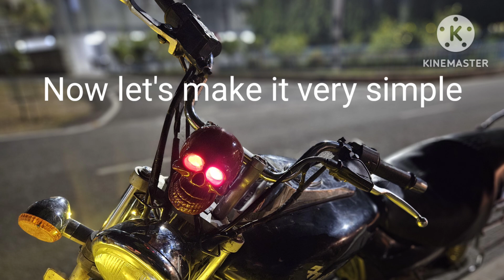Diy Resin Skull Headlight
Description:
In this video I made resin skull headlight for my bike.. wich looks awesome 👌

Material Required:
1 Skull silicone mould
2 pigment for resin
3 led light
4 drilling machine
5 carving machine